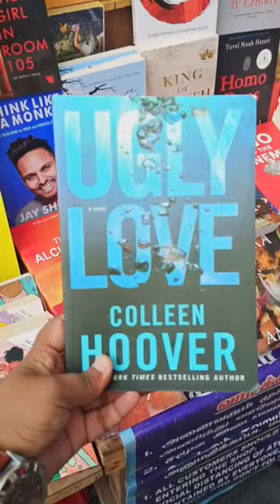Book Shop | Discounted prices | Pondy Bazar | T.Nagar | Foodietravella